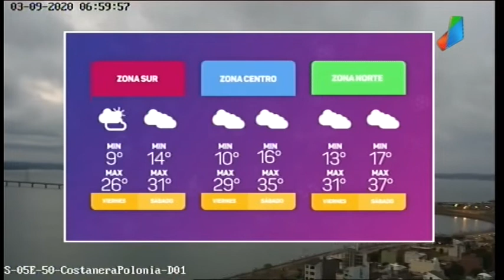Pronóstico extendido 4 y 5 de septiembre